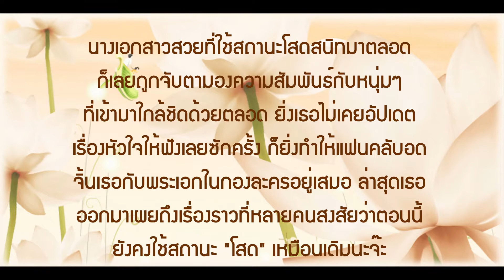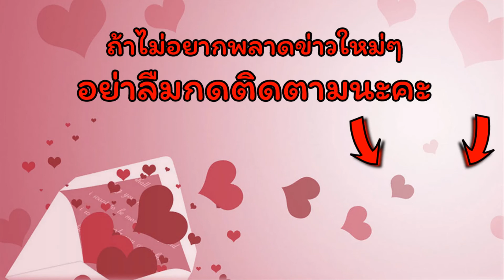"ฐิสา วริฎฐิสา" แจงสถานะตอนนี้โสดหรือมีแฟน??